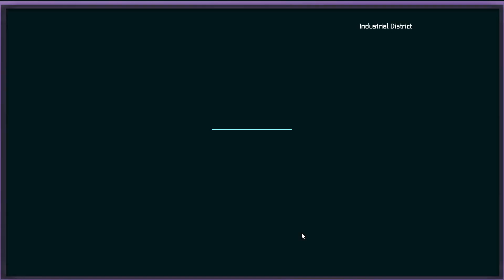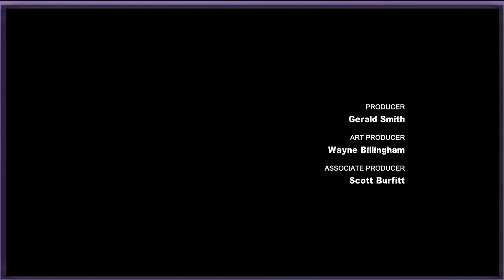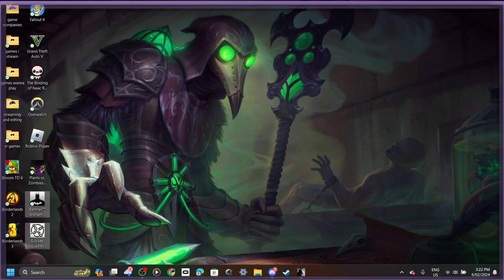Batman and Robin (Arkham City Harley Quinn's revenge)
Welcome guys to the end of the Batman Arkham City series. This takes place after the Joker's death and Batman is more emo than ever about it all he gets so cocky he gets himself taken out by Harley and kidnapped meaning Robin had to save him and that's what we did we saved. I hope you all enjoyed and I can't wait to play Arkham Knight I hope to see you there.